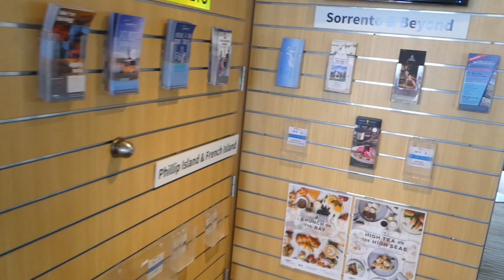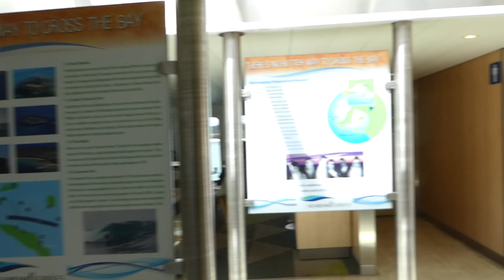A trip on the Searoad Ferry